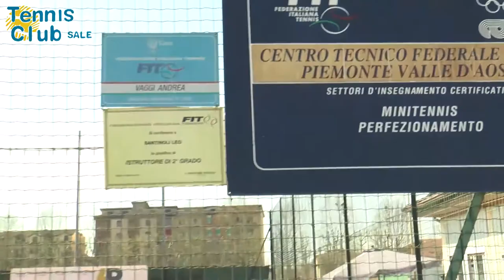La storia del Tennis Club Sale (AL) - Video promozionale prodotto da Jab Media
Video promozionale del 4 giugno 2015